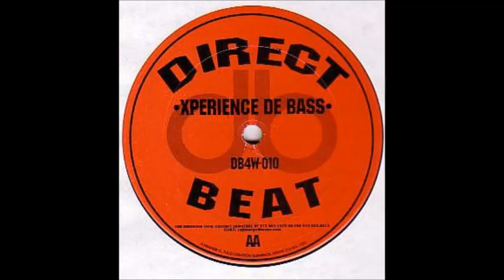Aux 88 - Bass My 88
Various ‎Artists "Xperience De Bass EP" (Direct Beat ‎– DB4W-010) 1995.
For more music. Follow me on Mixcloud